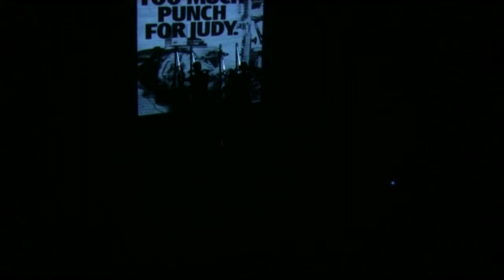Full crash scene from TOO MUCH PUNCH FOR JUDY by Mark Wheeller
This, in 2008, features ideas that led to Charlie Wheeller's imaginative direction of this key scene for the TOO MUCH PUNCH FOR JUDY,  OYT's (2012) 25th anniversary production currently available here on DVD.

This version was originally featured on the Wheellerplays Definitive Collection DVD.

Performers:
Kim Cook
Lauren Oakley
Charlie Wheeller
Caidyn White

THE STORY BEHIND TOO MUCH PUNCH FOR JUDY Digital/interactive version (2022):
Print version (2018):

Videography by Danny Sturrock

The photo at the top of this page is the actual crash scene taken by (and used with) permission from Essex police.

The script for this scene is included in a collection of Mark's scenes in a book called WHEELLERPLAYS - THE DEFINITIVE COLLECTION available here: